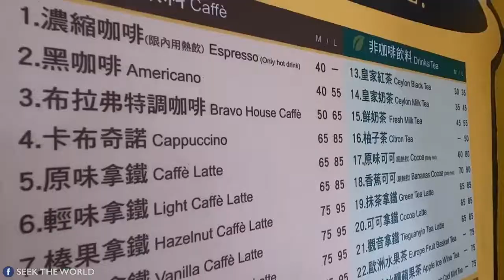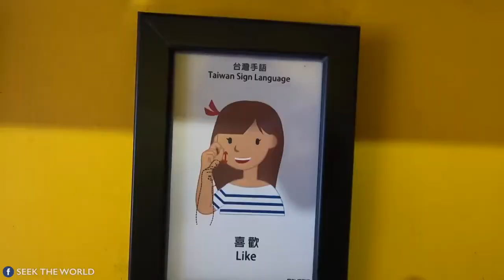Seek the World: Deaf-Owned Business Coffee -Bravo Caffè 布拉弗咖啡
A Deaf-owned business couple runs a coffee cafe, Bravo Caffè 布拉弗咖啡, for last five years in Taipei, Taiwan! They developed various communication methods emphasize teaching people with hearing about sign language. It allows them to communicate smoothly.